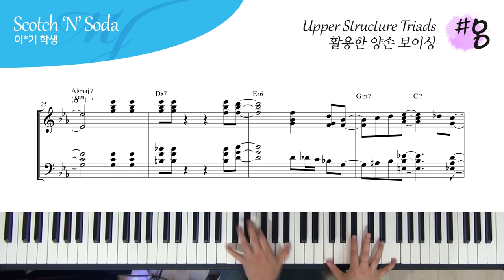Upper Structure Triads 를 활용한 재즈 피아노 보이싱 예제 #8 - Scotch 'N' Soda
연주 : 이*기 학생

Upper Structure Triads 를 이용한 양손 보이싱

라고 한다면

4 , 5 , 6 note voicing 을 이용한 보이싱

4층 : MJ 재즈피아노 센터 (MJ Jazz Piano Academy)
3층 : MJ 실용음악학원 (MJ Music)